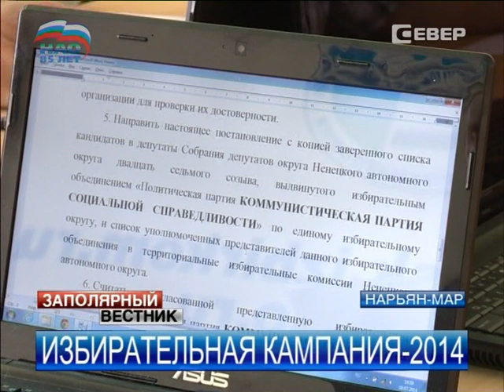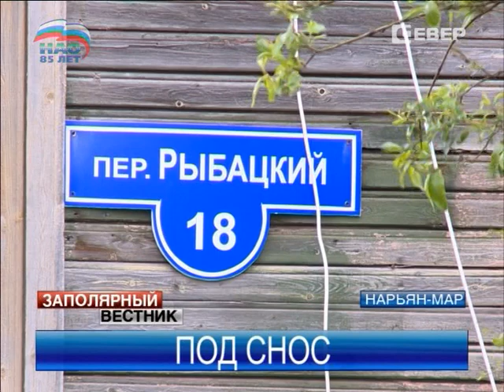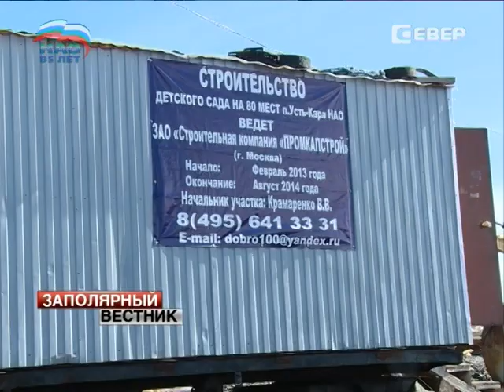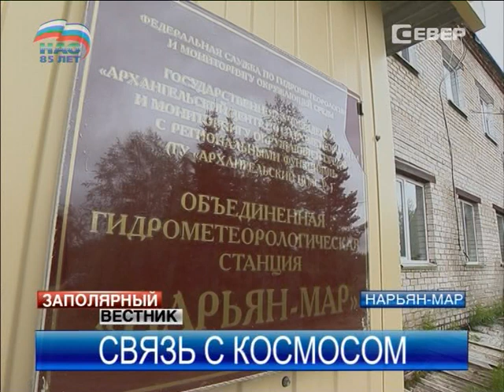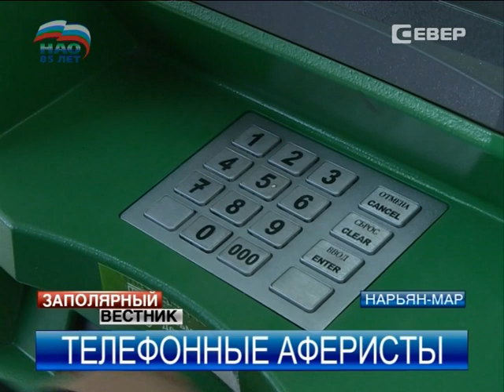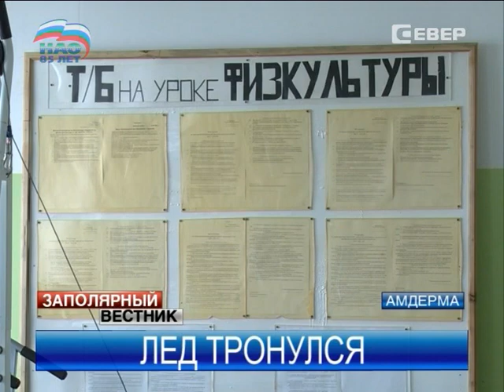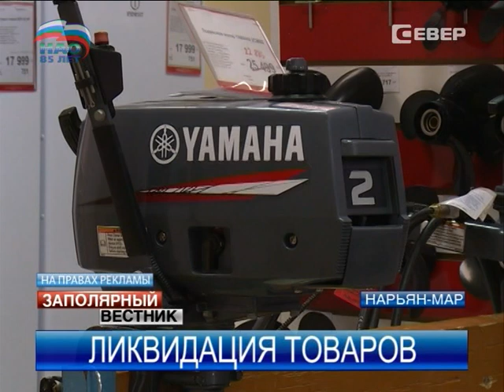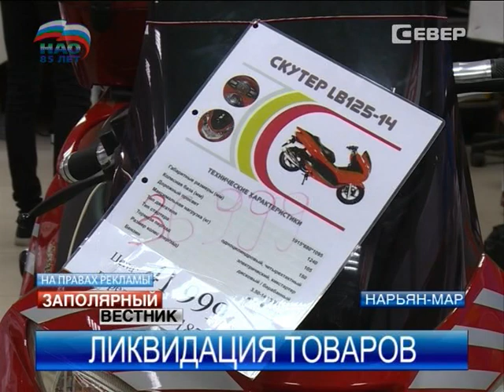Заполярный вестник от 10.07.2014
Главные темы выпуска:

НАО готовится к единому дню голосования.

Глобальное потепление мешает построить ФОК в Амдерме.

4 дома в Нарьян-Маре признаны аварийными и подлежат сносу.